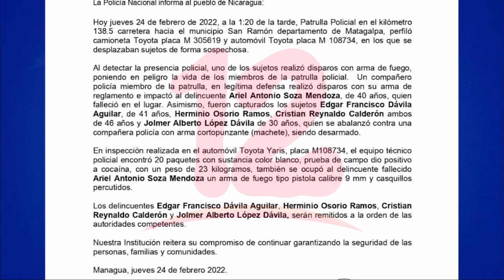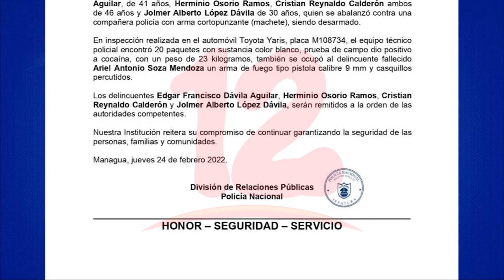Operativo policial deja un fallecido y 5 personas detenidas en San Ramón, Matagalpa.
Noticias12Nicaragua Operativo policial deja un fallecido y 5 personas detenidas en San Ramón, Matagalpa.